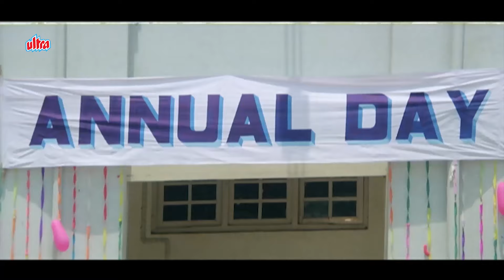शत्रुघ्न सिन्हा, शाहरुख़ खान, जीतेन्द्र की सुपरहिट हिंदी एक्शन फिल्म ज़माना दीवाना - Zamaana Deewana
Watch Superhit Hindi Romantic Movie Zamaana Deewana (1995).
Starring : Jeetendra, Shatrughan Sinha, Shahrukh Khan, Raveena Tandon, Anupam Kher, Prem Chopra, Tinnu Anand, Kiran Juneja, Neelima Azeem, Beena Banerjee, Aashif Sheikh.